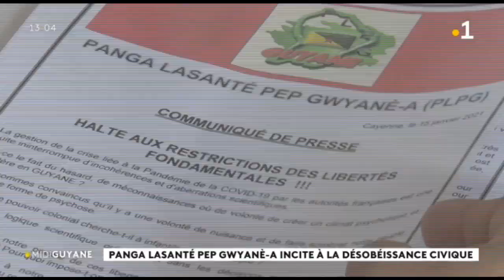Panga Lasanté Pep Gwyané - A incite à la désobéissance civique